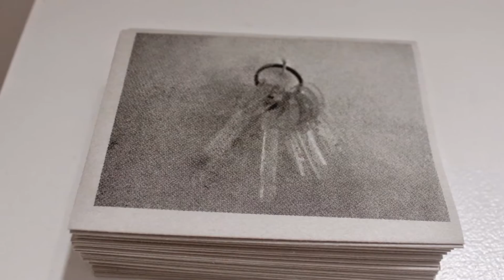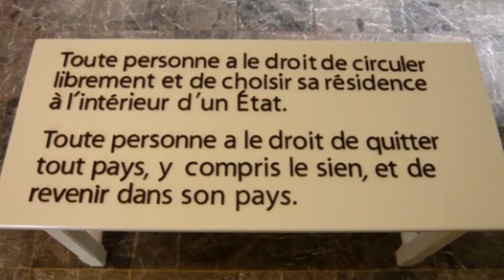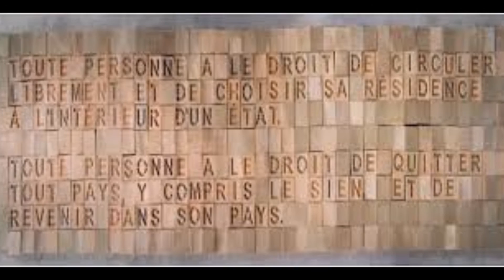Œuvres de l'artiste palestinien Taysir Batniji تيسير البطنيجي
Œuvres de l'artiste palestinien Taysir Batniji. Composition, accompagnement piano et production vidéo par Eitan Altman